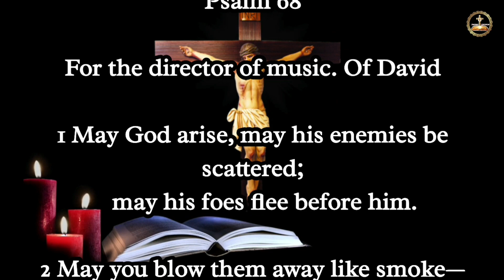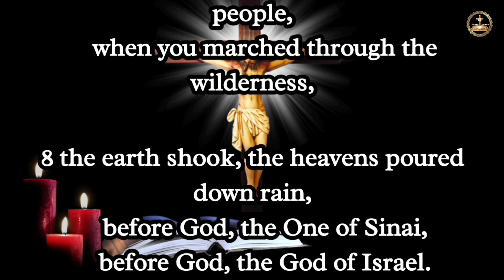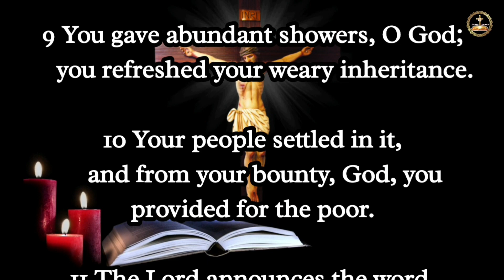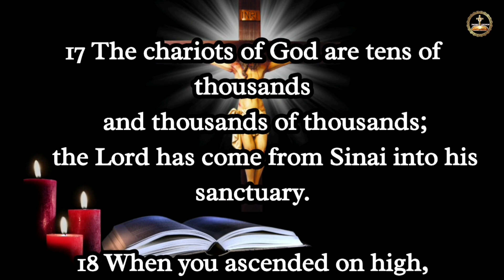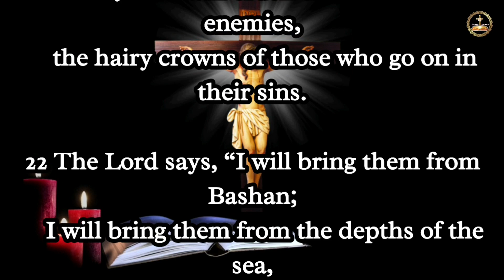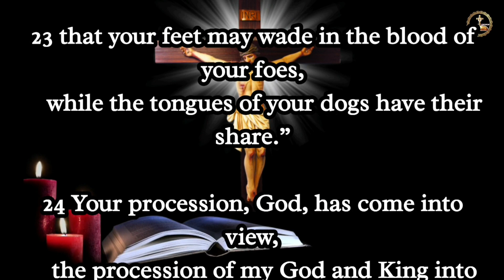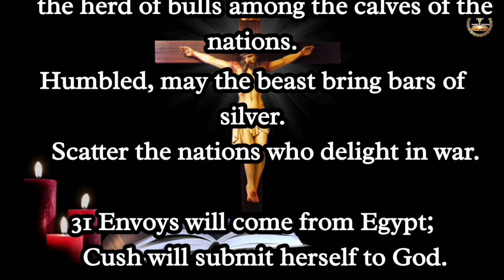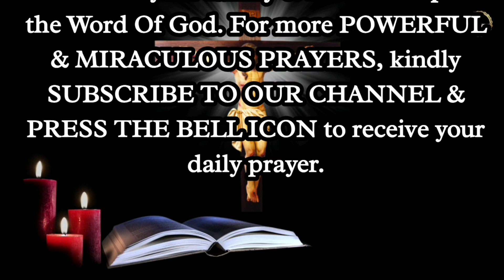Psalm 68 Prayer | Psalm 68 For Protection | Psalm 68 Audio Bible | Psalm 68 in English